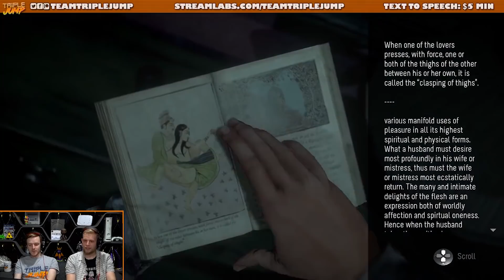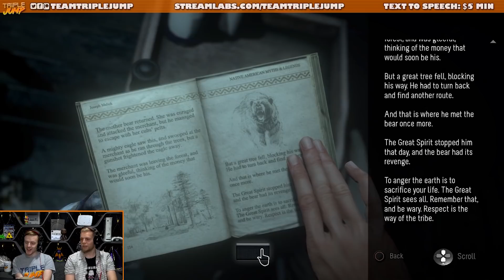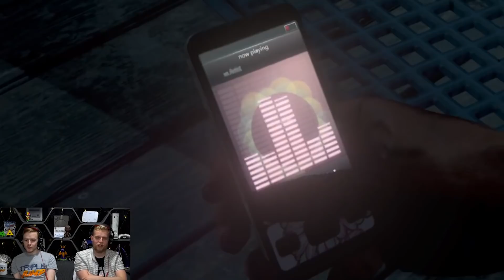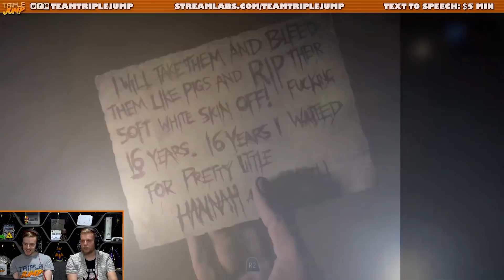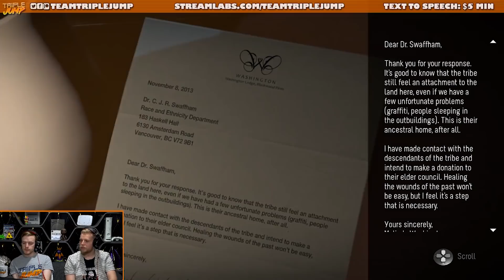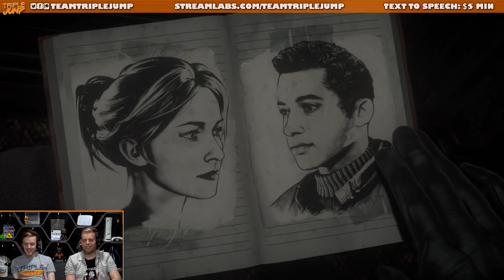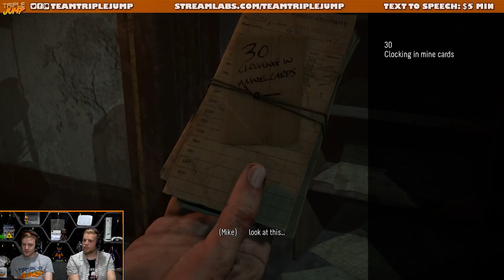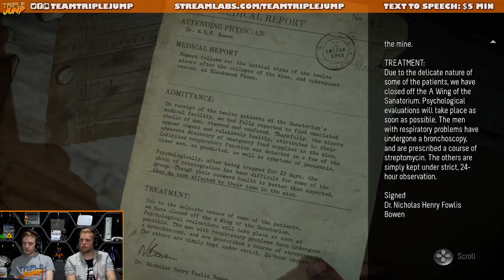Until Dawn - EXCEPT EVERYONE DIES (Part 2) | TripleJump Live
Join us as we cintinue our playthrough of UntilDawn! THE DEATH TOLL RISES.

All Podcast Links:
- Acast: